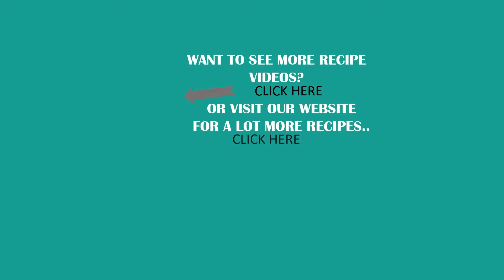KIKIAM RECIPE (NGOH HIANG)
Kikiam or Quekiam is the Filipino variation of the Ngoh Hiang, a Chinese dish of minced pork and prawn seasoned with five-spice powder, rolled in a beancurd skin wrapper, steamed, and fried until crisp and golden. Enjoy as-is or use as toppings for various Asian-themed noodles and rice dishes.

INGREDIENTS:
For the filling
500 grams ground pork 80% lean
1 tablespoon sugar
2 tablespoons soy sauce
2 tablespoons oyster sauce
1 teaspoon five-spice powder
½ teaspoon ground white pepper
½ cup singkamas or radish grated and liquids slightly squeezed
½ cup carrots grated
2-3 pieces dried shiitake rehydrated in water, finely chopped (optional)
1 medium white onion finely chopped
4 tablespoons cornstarch

For wrapping
1 pack Dry bean curd sheets
1 tbsp cornstarch dissolved in 2 tbsp water
For Frying